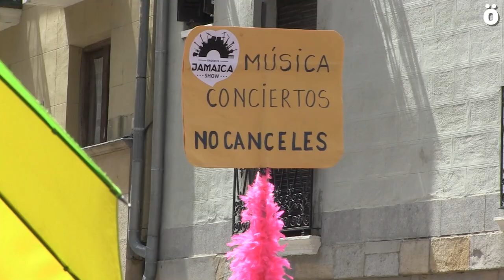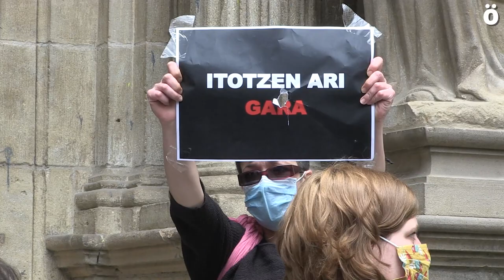El mundo de la cultura lanza un SOS ante su precaria situación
Trabajadoras y trabajadores del sector cultural se han concentrado este mediodía en la Plaza Consistorial denunciando la situación del sector ante la crisis de la covid-19. Técnicos y artistas sufren la suspensión de actividades culturales desde el comienzo de la crisis sanitaria y reclaman soluciones y que la crisis no suponga más recortes en el sector cultural.